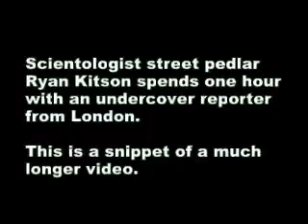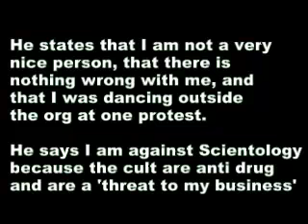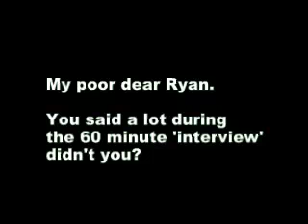Hidden Cam: Ryan's fair games. Whoops!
This video is a snippet from a 60 minute interview that Ryan provided to an undercover reporter from London.

Ryan spoke a lot about Dianetics, life and also tried to slander the protesters.

This snippet is just a small section of the 60 minute undercover interview where he talks quite openly about me.

I genuinely believe that he believes what he says... and the fault truly lies with the cult. Saying that, I have very little sympathy for Ryan any more...

... Stupid people are just born stupid I suppose... (but I still want him out of the cult).

Apologies for the sound quality. The minidisc recorder blew up today during recording and has to be replaced. We should have better audio for future undercover videos.

The full Ryan interview will be uploaded with subtitles in due course.

xxx